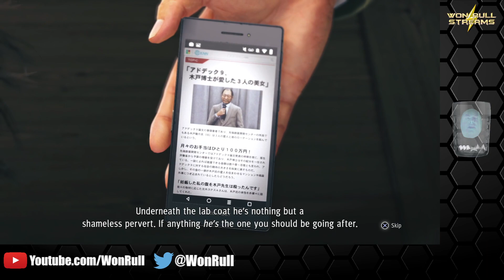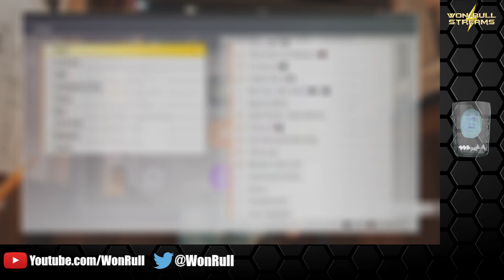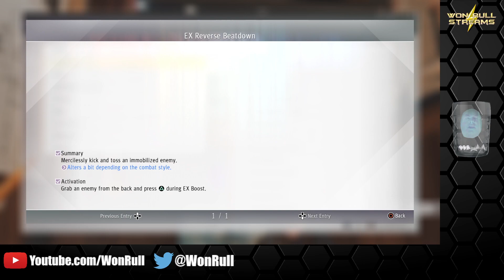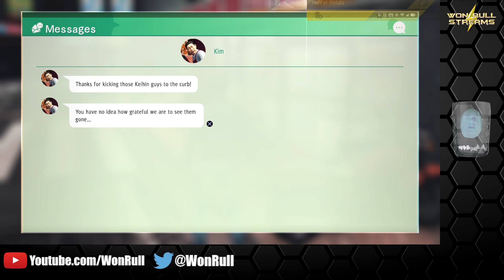Judgment (Part 12)